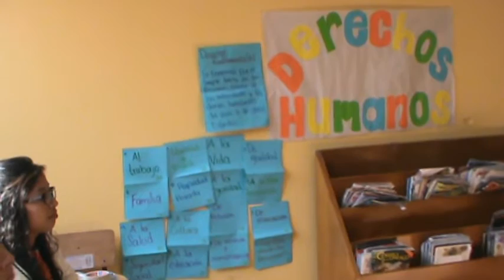Concejal Hilario Sipac Ixén durante taller sobre Derechos Humanos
Patzún, el concejal segundo Hilario Sipac Ixén enfatizó la importancia de que la mujer conozca los derechos humanos para encaminarse hacia el desarrollo.